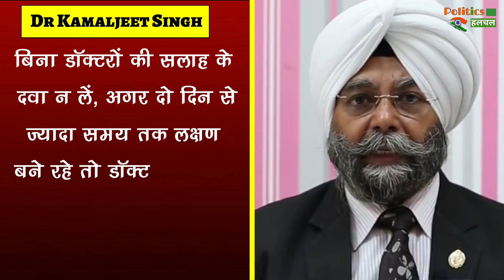H3N2 के बाद नए वायरस का अटैक ! इंफ्लुएंज़ा B कर रहा बीमार, जान लें क्या हैं लक्षण !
Influenza B Virus After H3n2 Virus New Influenza Cases On Rise Check Influenza B Symptoms | Health Is Influenza B Virus Different From Type A Know Symptoms Treatment And Prevention | Influenza B Virus Cases Reported In Delhi Know Its Symptoms And Treatment | Corona Virus Latest News And Updates

EDITOR ► POP